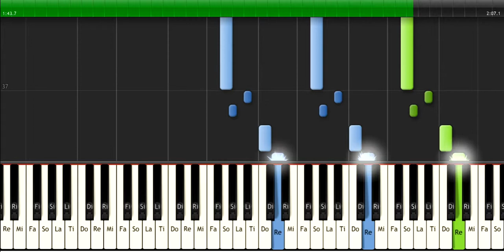Canción EL PADRINO - Lección de teclado con Synthesia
Aprende a tocar  este tema en piano o teclado con Synthesia en la mitad de tiempo.

Aprende a tocar música con el piano de manera rápida y sencilla en este sitio